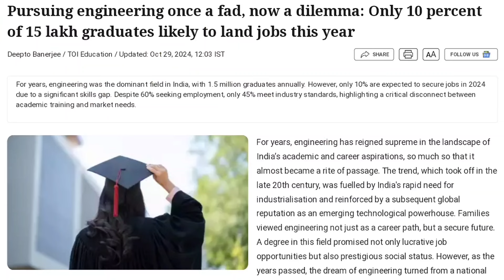Why Indian EDUCATED YOUTH Are Failing In Their CAREERS?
How India Is Failing Its Educated Youth
IIT Bombay Struggles to Place 36% Students
The SAD story of India's (Highly Educated) but Unemployed Youth
Economy Watch: India's Youth Face Rising Unemployment
Inside the lives of India’s angry job seekers
India Needs Jobs! | Reality of Unemployment Crisis
Dark Reality of Indian Education System
Matrix of Unemployment: Hidden Truths of CBSE - Indian Education System
How BAD Is India's Unemployment Crisis & Why Did Politicians Lie To Us?
The Dark Reality of Unemployment in India